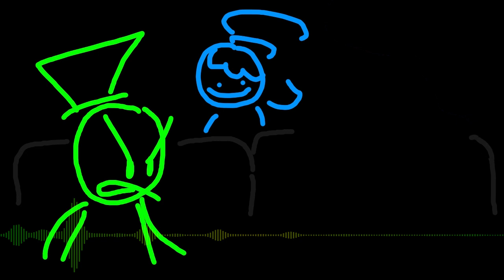BUGGED [Lore Awesomix But loooogi & Player Sing It]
DON'T YOU TELL ME HOW TO MAKE GAMES!

cover by smalarie (aka the person who made a peculiar friday night)
art by me (it was drawn with a mouse so sorry if it looks terrible LOL)
green guy is me
yellow guy is @KunuckIes82
blue guy is karl from fnal
purple guy is smalarie themselves (i dont know if they have a youtube handle (will change if they do))